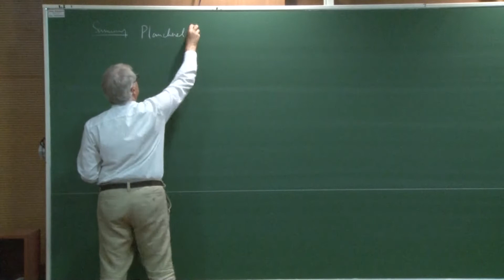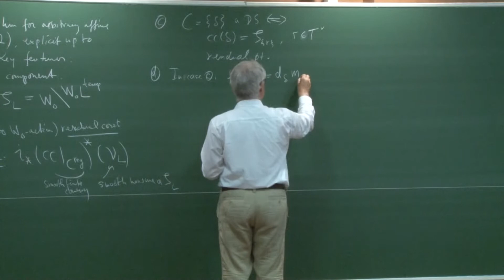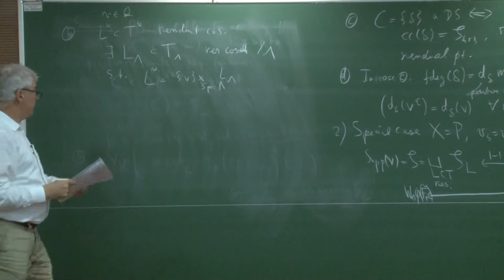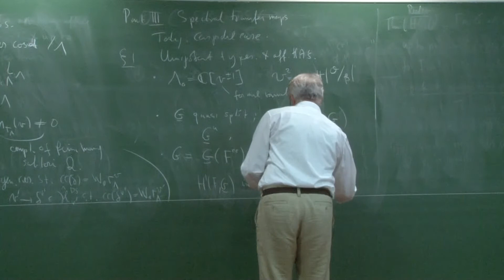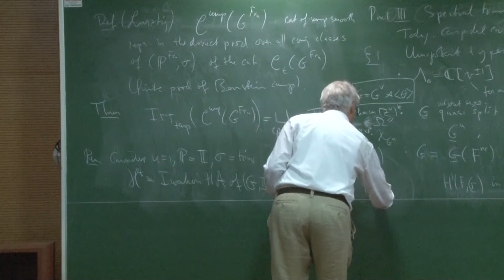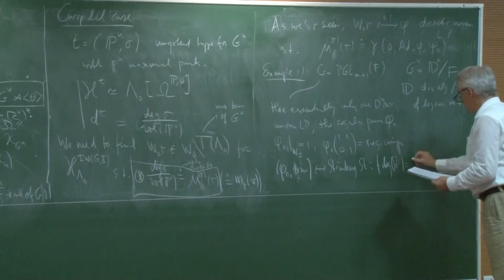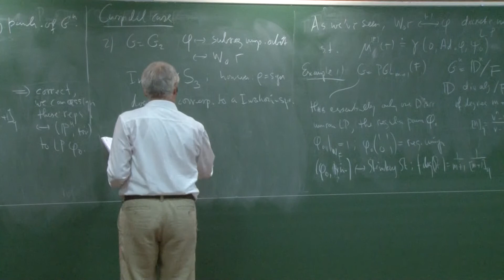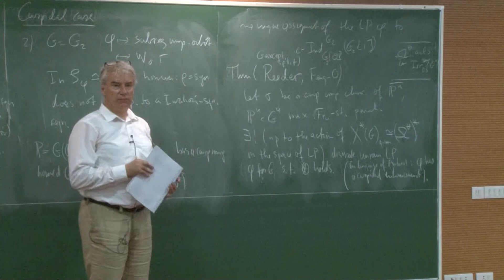L05 Harmonic analysis and affine Hecke algebras by Eric Opdam